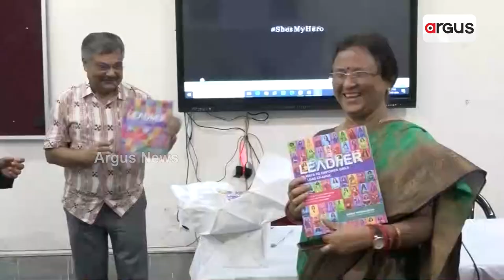'A New World Of Leaders' Book Launched At IIMC Dhenkanal